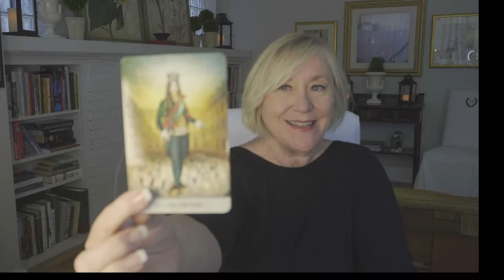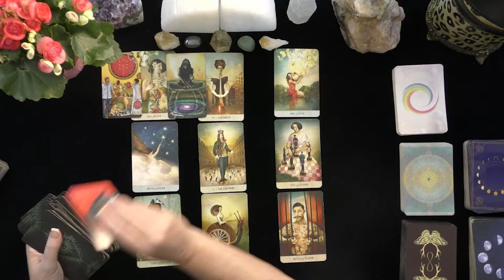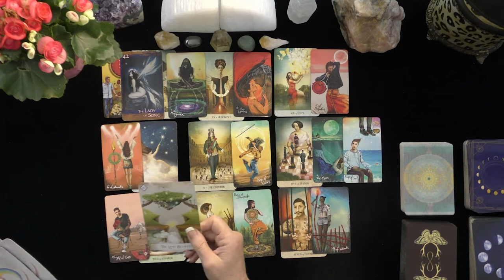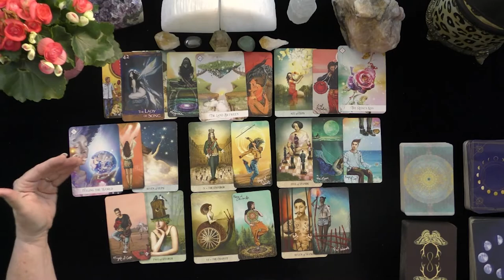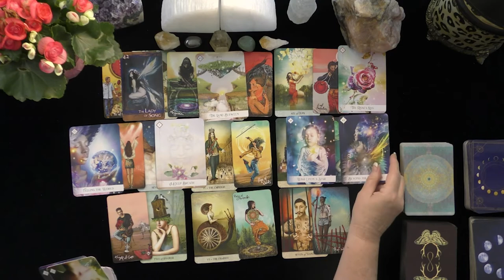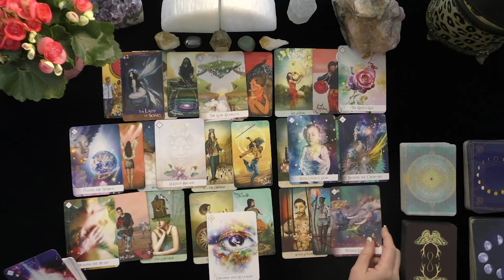TAURUS~SUSPENSEFUL LOVE SITUATION!~LOVE TAROT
TAURUS~SUSPENSEFUL LOVE SITUATION! JUNE, JULY, 2021, TODAY, TIMELESS LOVE READING
5 INDEPENDENTLY VETTED READINGS SINCE 2007

OPTIONS INCLUDE:
20 MINUTE VIDEO READING: LOVER'S THOUGHTS FEELINGS, INTENTIONS, & ACTIONS $ 60.
25 MINUTE EX-RETURN VIDEO READING?  $ 75.00
20 MINUTE TELEPHONE READING $ 60.
30 MINUTE EMERGENCY (GUARANTEED WITHIN 24 HOURS OF YOUR PURCHASE TIME LOCAL TO ME. $180.